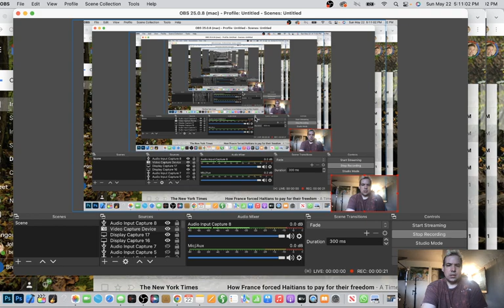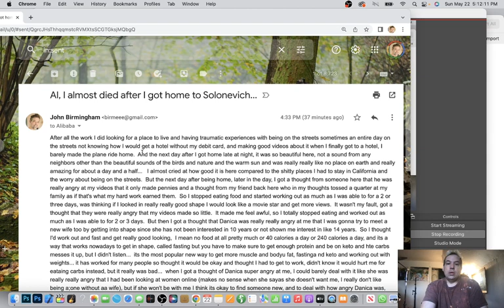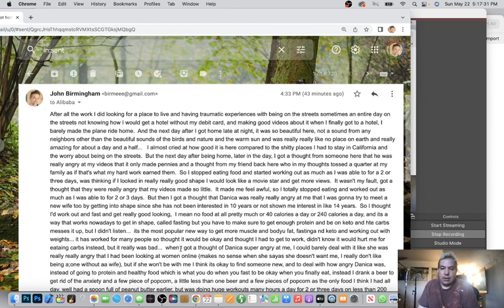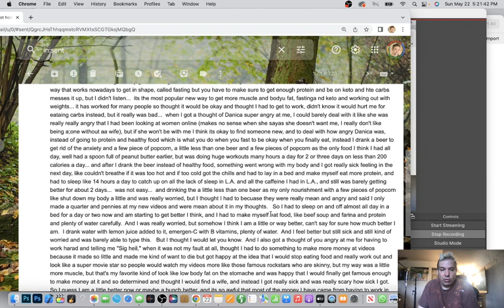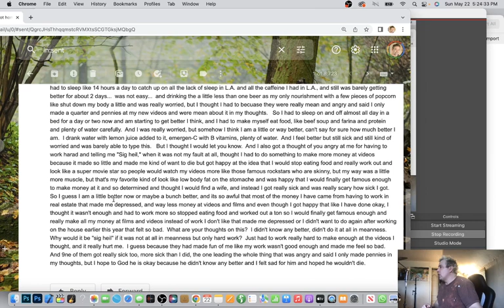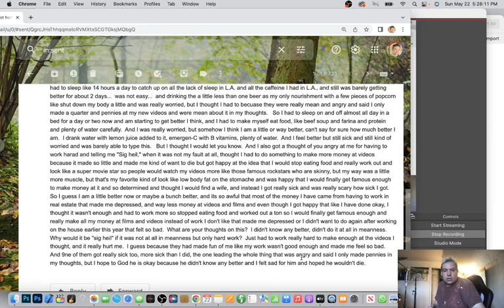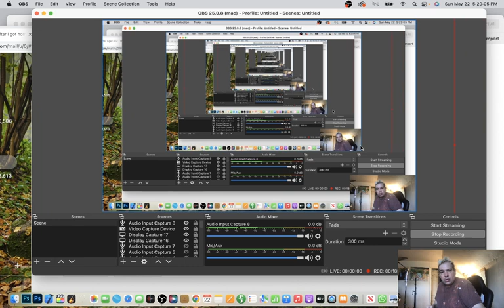Got really sick and almost died after getting back to Roanoke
Felt like I was gonna die after getting back to Virginia.  Check out this new video and my other videos on God and Jesus, my feature films, music videos...